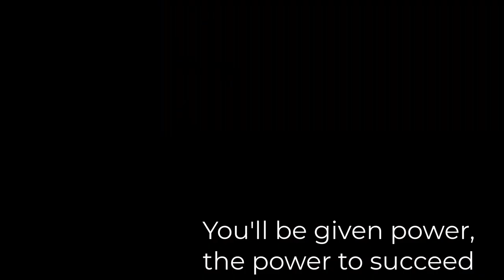By the Power of His Word with Lyrics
Through its heartfelt lyrics and emotive composition, "By the Power of His Word" serves as a reminder of the strength and guidance that comes from aligning one's life with the teachings of Jesus Christ. This inspiring anthem encourages listeners to trust in the power of God's word to uplift, heal, and transform lives.